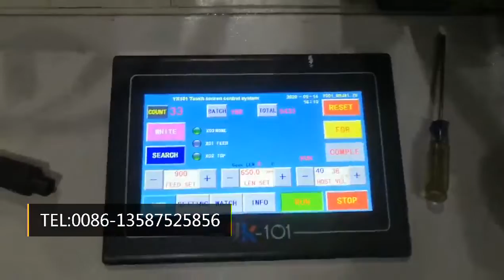56 HOLES Multi Holes Bottom Seal Plastic Bag Making Machine/For banana bag fruit bag seedgrowing bag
56 HOLES Multi Holes Bottom Seal Plastic Bag Making Machine for banana bag fruit bag seedgrowing bag
--- bottom seal , cold cut  / also have side seal bags machine .
---multi holes .
--- CE certificate. rich experience to handle with customs documents.